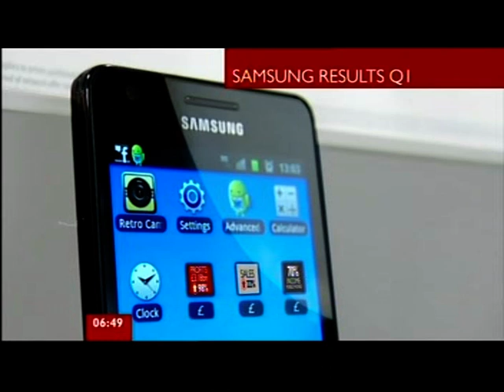Samsung topples Nokia mobile phone - feat. Tom Cheesewright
This piece first broadcast on 27 Apr 2012. Televised on UK's national television BBC One. Programme (Program) -- Breakfast.